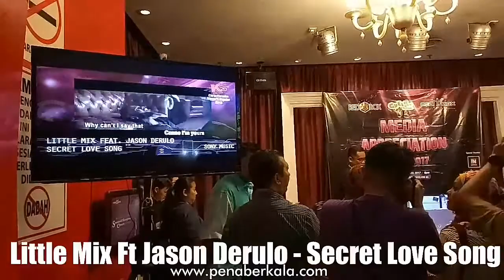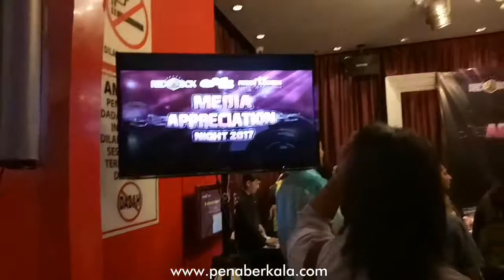CARTA 20 KARAOKE 2016 - K20 RED BOX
Carta 20 Karaoke 2016 atau lebih dikenali sebagai K20 adalah senarai lagu-lagu yang paling banyak diputar di kesemua pusat karaoke Red Box di seluruh Malaysia sepanjang tahun 2016.

K20 Red Box menyenaraikan 10 lagu paling popular Inggeris dan 10 lagu paling popular Melayu. Mereka diberi penganugerahan khas sempena Malam Bersama Media (Media Appreciation Night)